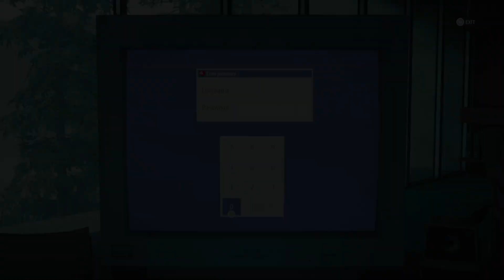Alan Wake 2 The Lake House - Computer Password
Alan Wake 2 The Lake House DLC gameplay captured on Playstation 5